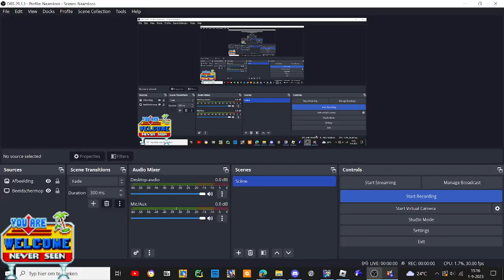an sonic 2 absolute mod that i posted on gamebanana some days ago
where the hedgehog